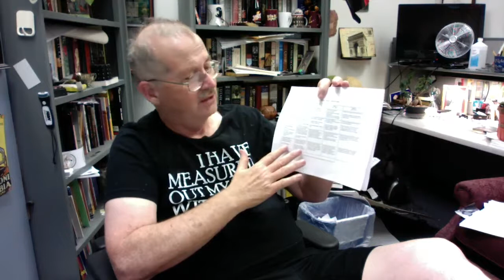Advocacy rubric: Assessment of the risks & rewards of challenging mindsets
This initial rubric is my attempt to help ESL teachers  think about what their goals are and  how far they are willing to push for change in instruction, perceptions,  or  society norms.